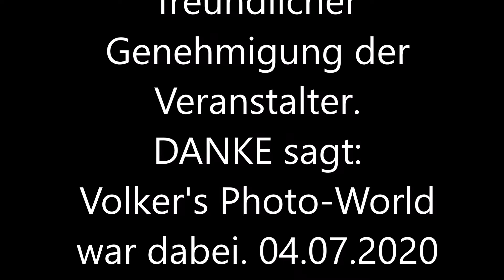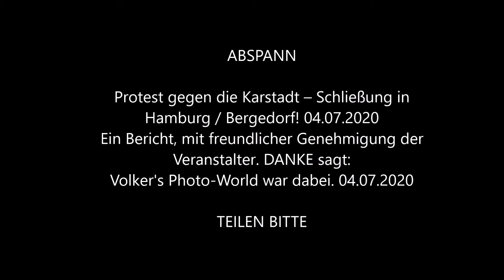Protest gegen die Karstadt – Schließung in Hamburg / Bergedorf! 04.07.2020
Ein VIDEO - Bericht, mit freundlicher Genehmigung der Veranstalter.
DANKE sagt:
Volker's Photo-World & Volker Hochmuth war dabei. 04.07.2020